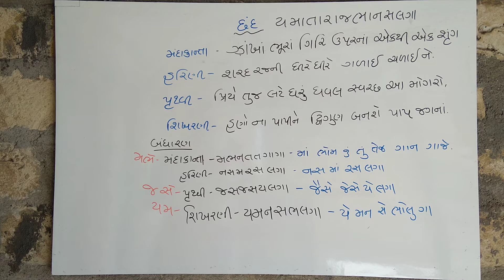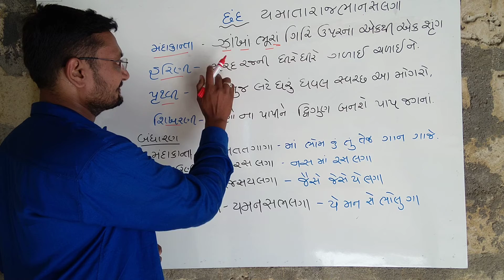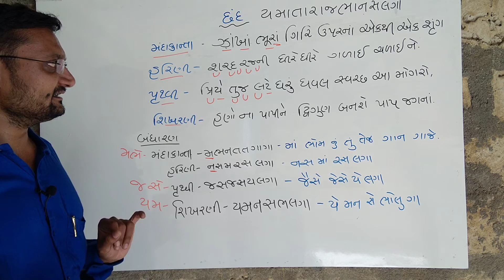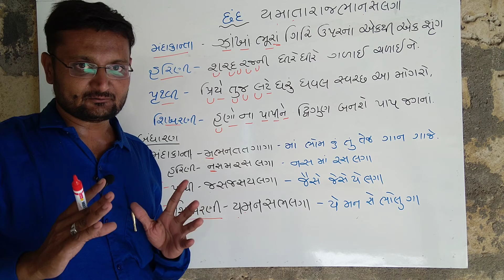chhand 17 axar (છંદ ૧૭ વર્ણ )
ગુજરાતી વ્યાકરણ  છંદ
મંદાક્રાંતા,હરિણી,પૃથ્વી,શિખરણી

તમામ સ્પર્ધાત્મક પરીક્ષા માં ખુબજ ઉપયોગી વિડિયો